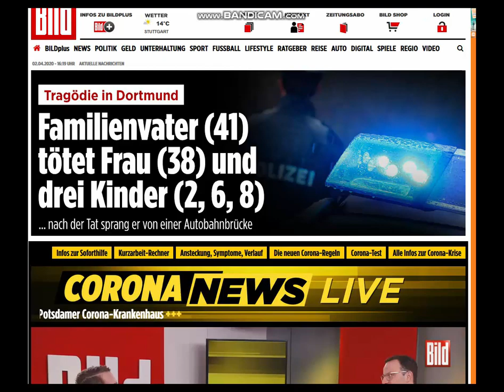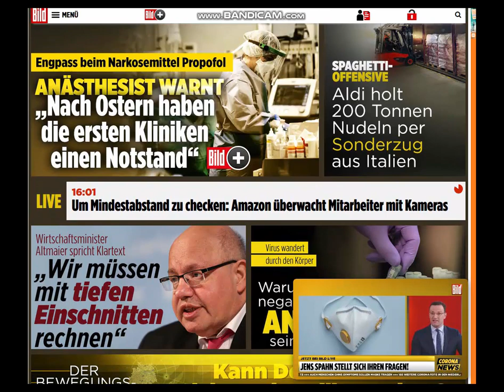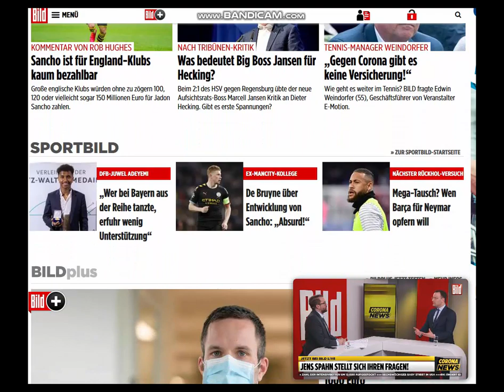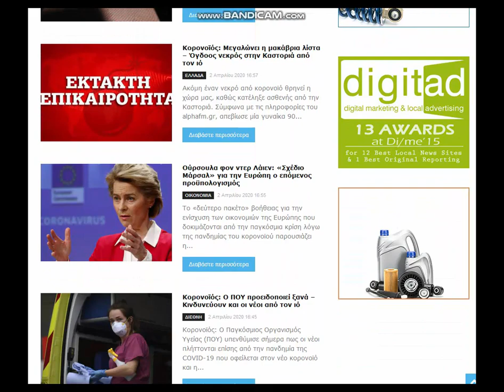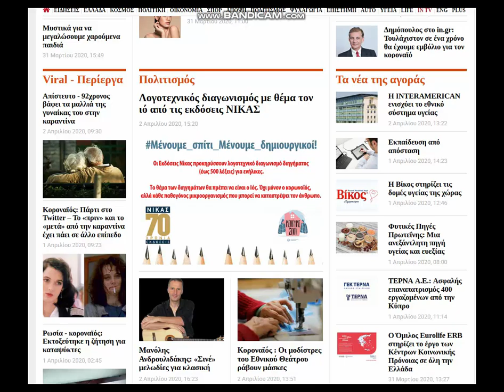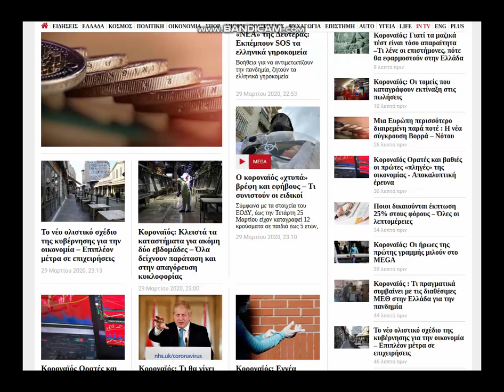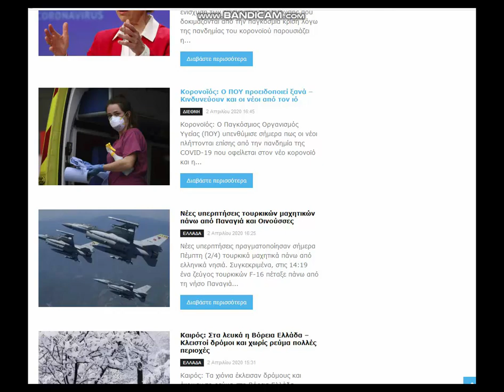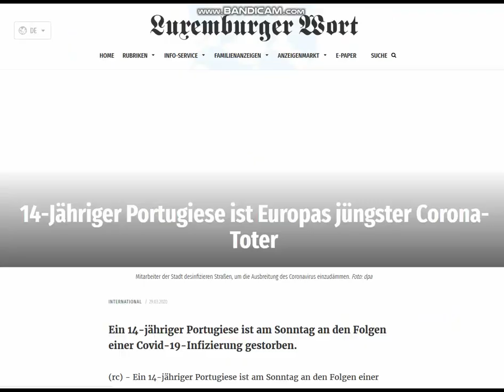02.04.20 , news de & gr